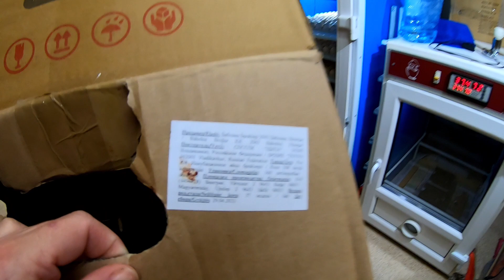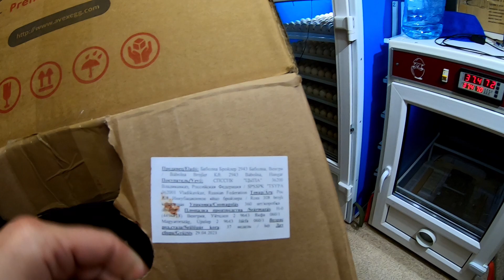🥚Бройлер Росс - 308 Турция и Венгрия. Вывод цыплят. Итоги инкубации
Результат вывода бройлера Венгрия и другая Турция. Росс - 308. Какой оплод яйца. Сколько замерших. Какой выход цыплят из яйца.

Напишите комментарий, а лучше несколько